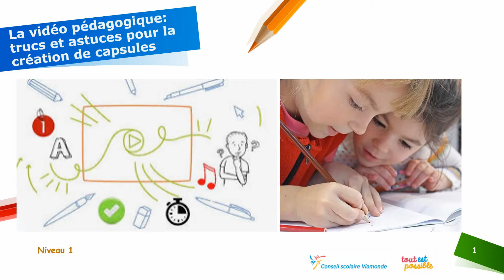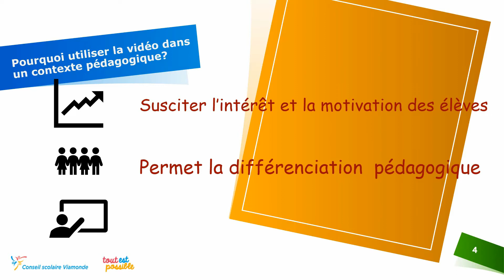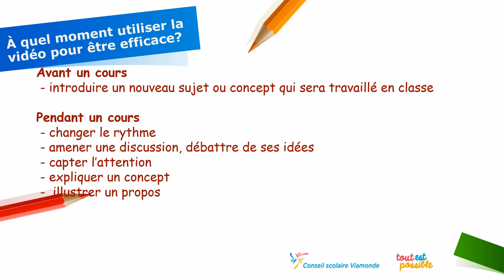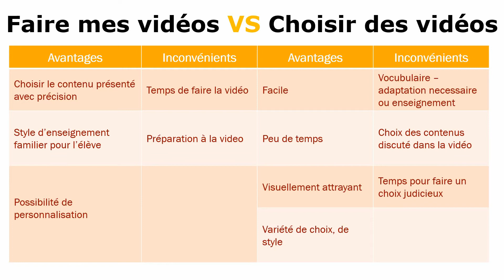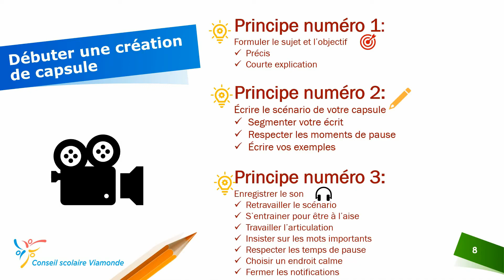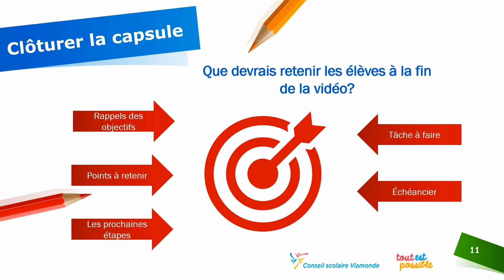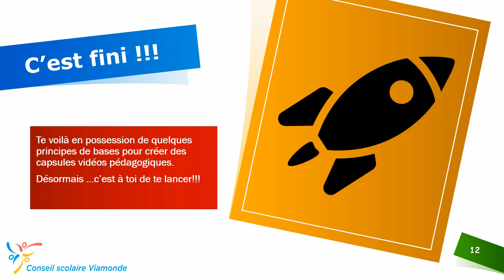4-Trucs et astuces pour la création de capsules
Il est possible, en suivant quelques principes de base, de créer des capsules qui peuvent appuyer l'apprentissage de vos élèves. Voici quelques petits trucs qui vont surement vous aider!